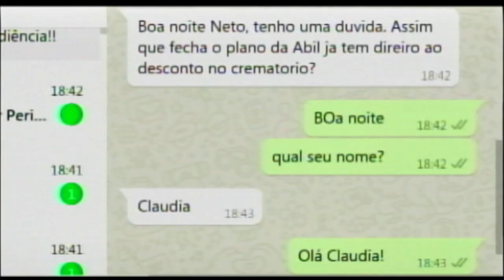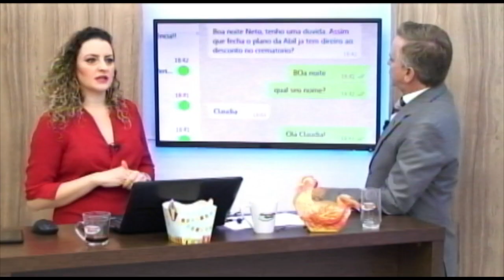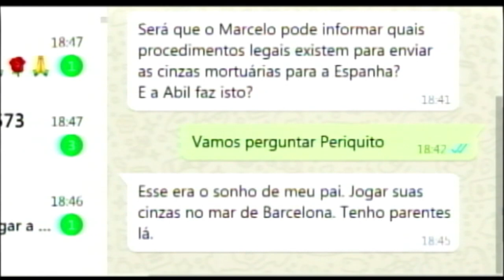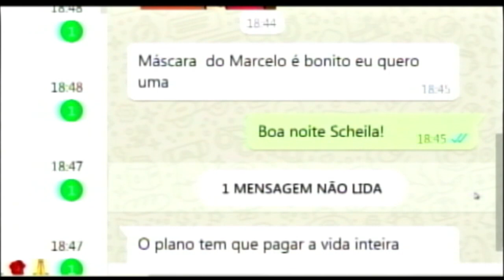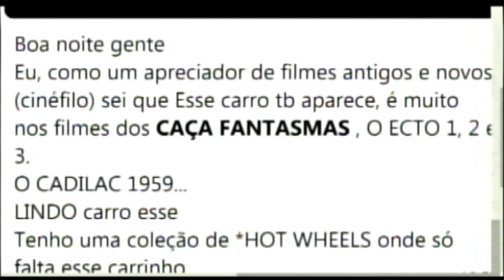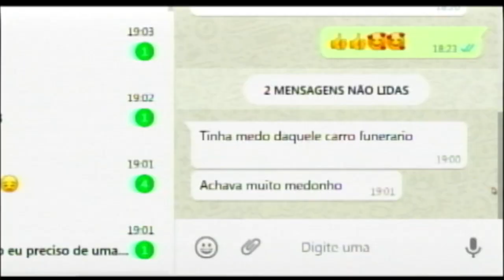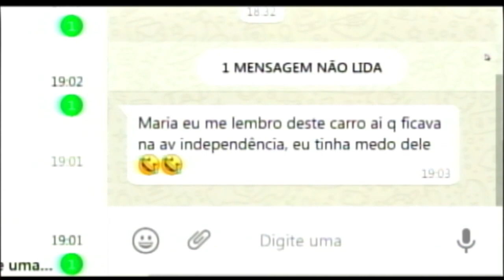Abil Grupo Unidas 16 06 21